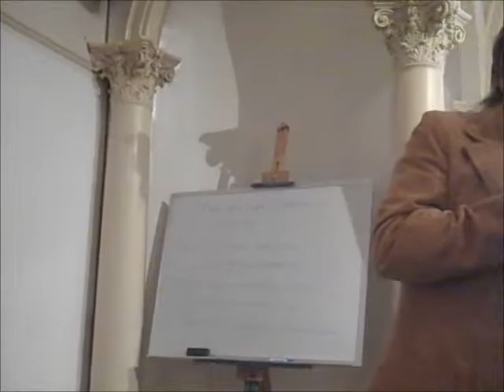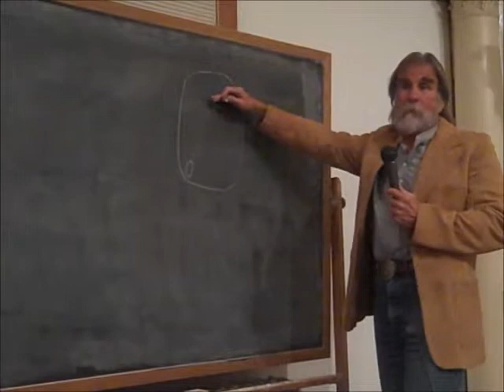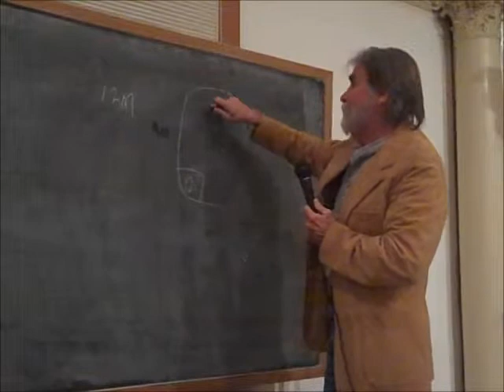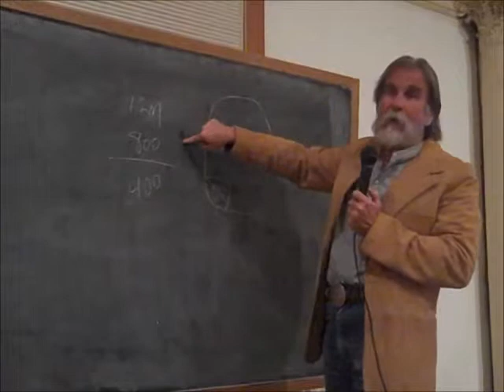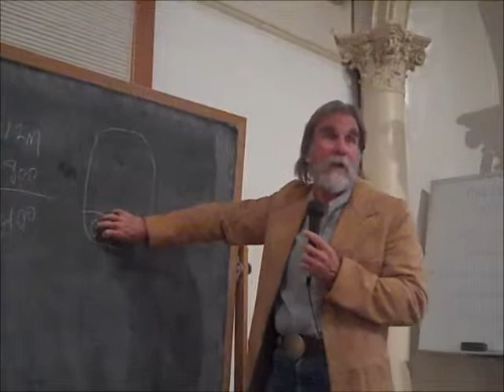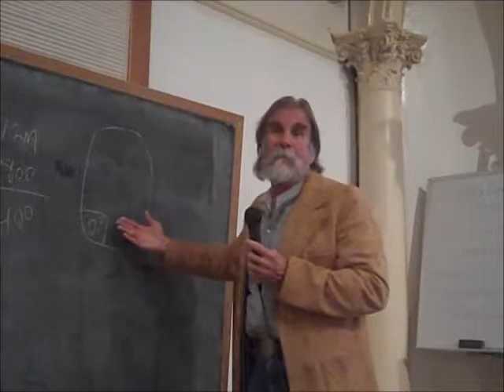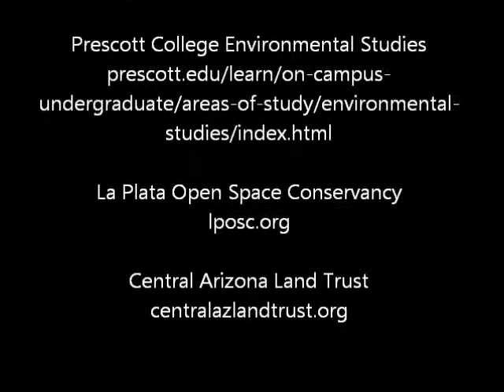Scott Perez - La Plata Open Space Conservancy, Rebecca Ruffner - Central Arizona Land Trust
Prescott College Environmental Studies Colloquium 11-5-12

"People and the Environment: Using Conservation Easements to Protect Nature and our Working Landscapes"

Scott Perez, Executive Director, La Plata Open Space Conservancy, Durango, CO